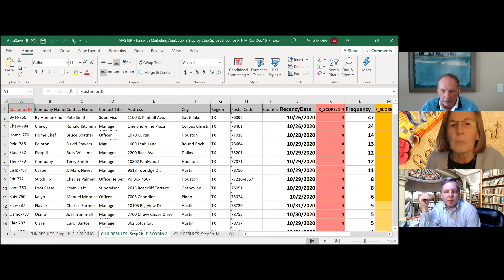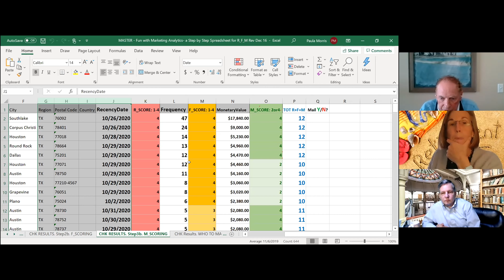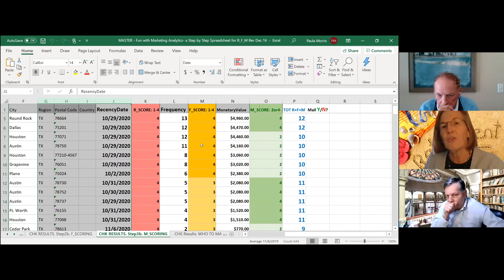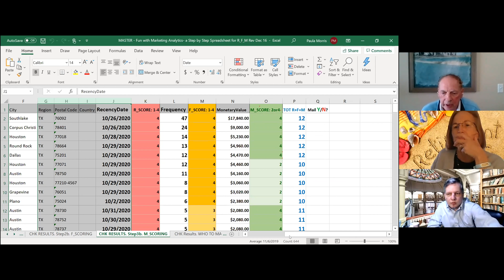DMAW/EF 2021 Professors' Institute: Session 2- Part 2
Session 2: Marketing Analytics Exercise Presented by: Paula Morris & Bruce Gregoire, WiseGuys